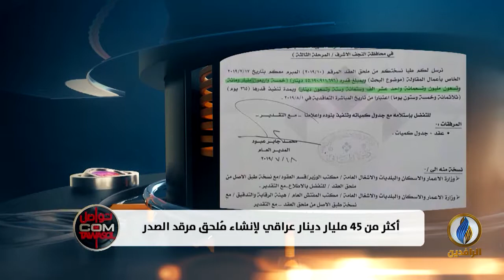تواصل_دوت_كوم | تخصيص أكثر من 45 مليار دينار لإنشاء المرحلة الثالثة لمُلحق مرقد محمد باقر الصدر